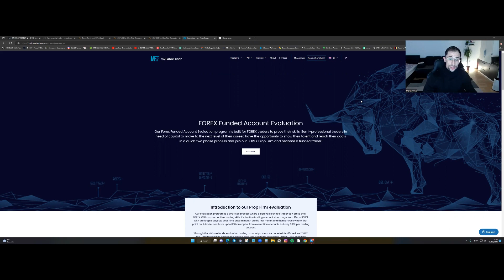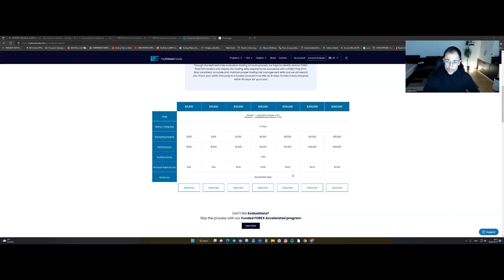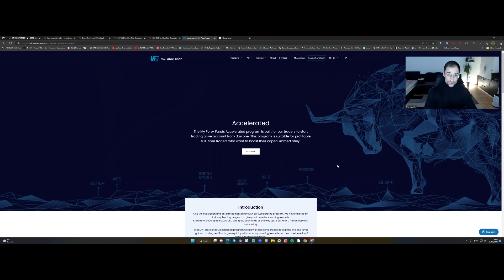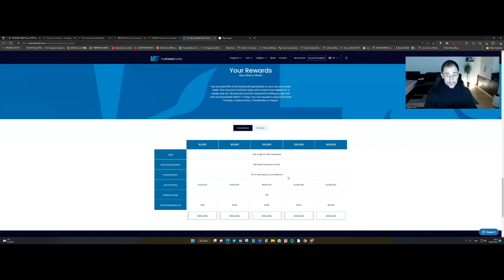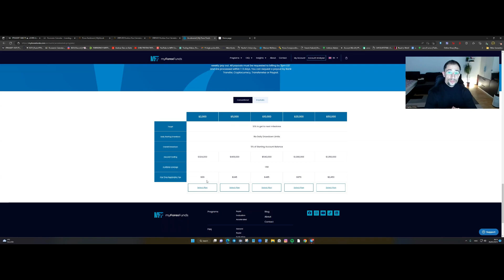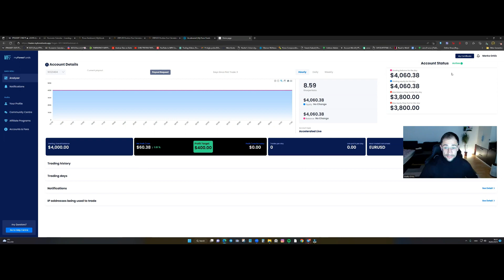KAKO DO DODATNE ZARADE BEZ PUNO KAPITALA! Funding programi za My Forex Funds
U ovome videu sam objasnio razliku između Evolution I Accelerated programa za My Forex Funds Funding Firmu!

Link za Trejding Akademiju sa preko 1000 uspiješnih i samostalnih članova!
Pomažemo pri polaganju Funded računa!